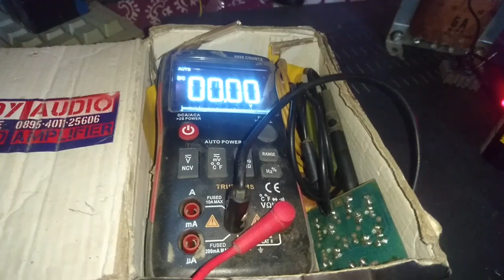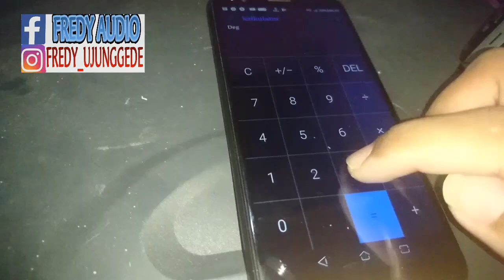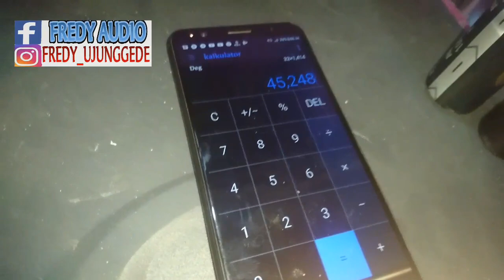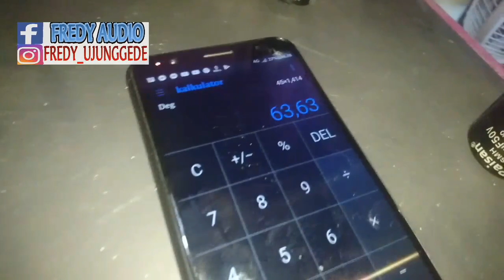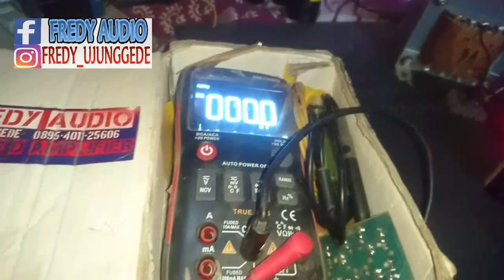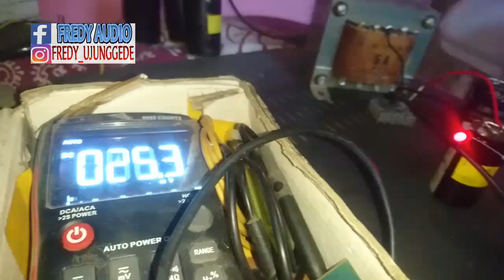Cara Memilih Elko yang Benar Untuk Power Amplifier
Ini ada beberapa Video pembahasan tentang Elko
Silahkan klik disini

Elko Original
Elko untuk power
Memilih elko Original
Memilih elko bagus
Merakit elko

Elko untuk ampli